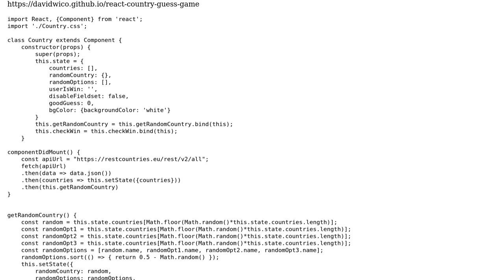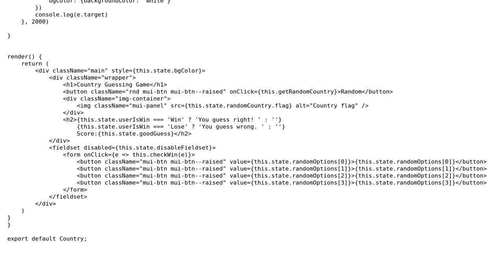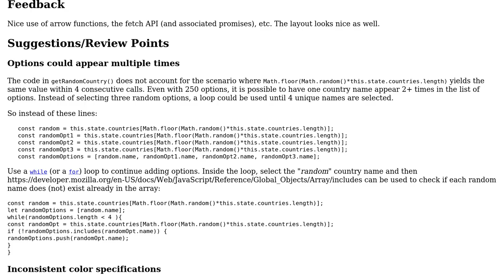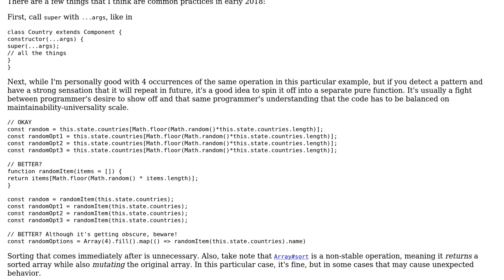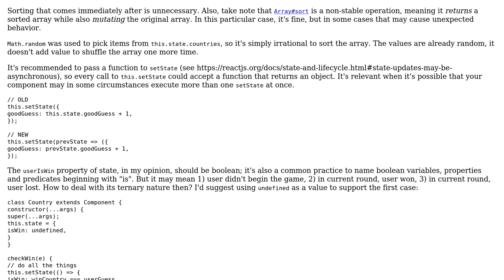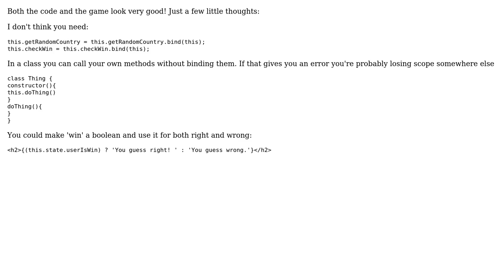Country Guessing Game (4 Solutions!!)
Country Guessing Game

With thanks & praise to God, and with thanks to the many people who have made this project possible! | Content (except music & images) licensed under CC BY-SA | Music | Images & others | With thanks to user SAM OnELA user Roland Illig user rishat user konijn user Kokodoko user Franky user 200_success and the Stack Exchange Network Trademarks are property of their respective owners. You are responsible for your own actions.